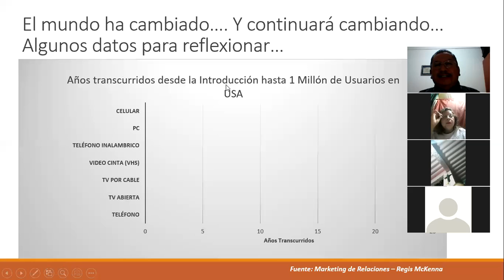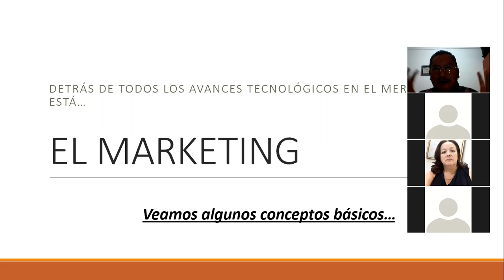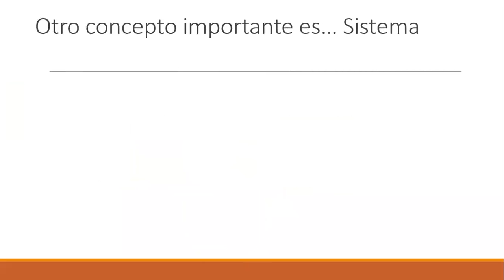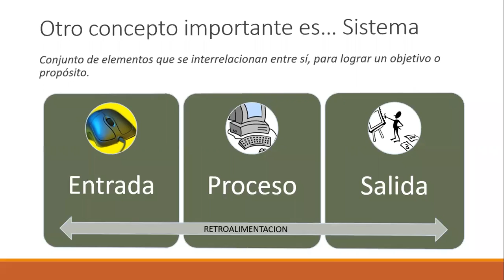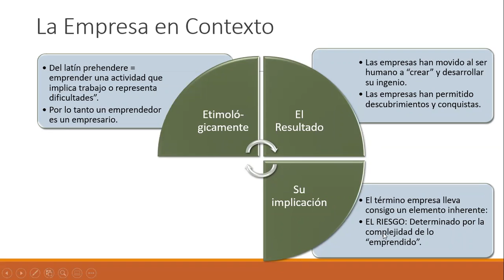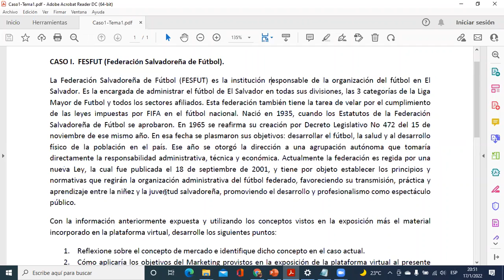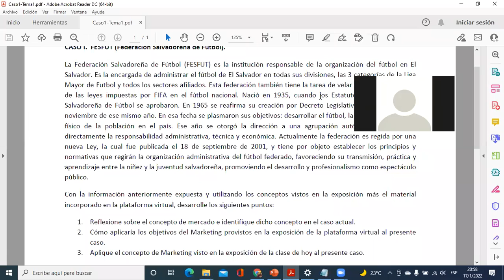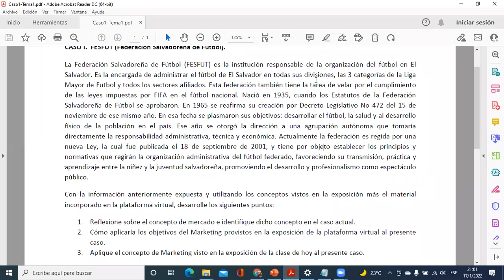Ingles Corporativo-Sesion 1-Introducción al Marketing